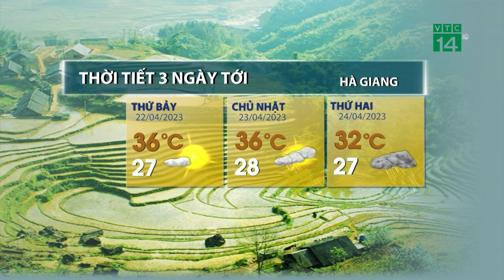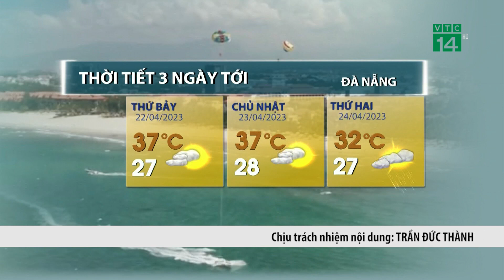Thời tiết 3 ngày tới (22/4 đến 24/04):Tây Nguyên, Nam Bộ, trời nắng nóng | VTC14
VTC14 |Khu vực Tây Nguyên và Nam Bộ trong 3 ngày tới vẫn tiếp tục duy trì nền nhiệt cao vào ban ngày. Mức nhiệt trưa chiều tại Tây Nguyên vẫn lên mức 31-34 độ C. Còn tại Nam Bộ, mức nhiệt lên tới 33-36 độ C,  có nơi cao hơn, nắng nóng xuất hiện nhiều nơi